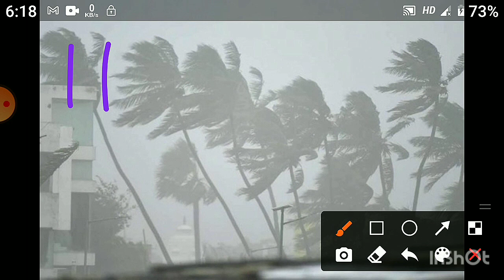Why a cyclone disappears on the ground.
How to avoid LPG cylinders explosion.

kindly watch it

Here I hv tried to make you curious in the sector of science.

channel name - Sanjay Kumar palai

My new video - why the roof always blown in the cyclone 🌀.

Nitrogen vs normal air in vehicles